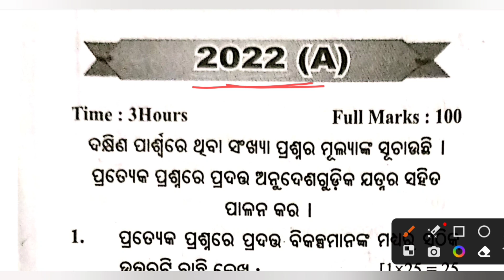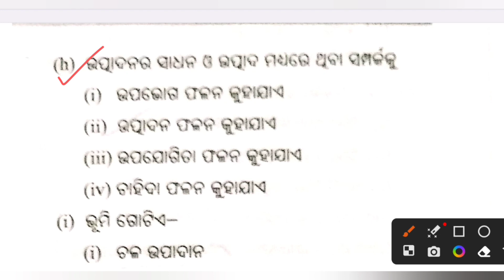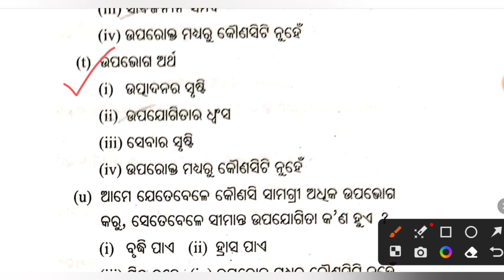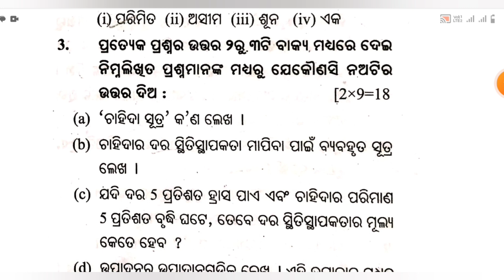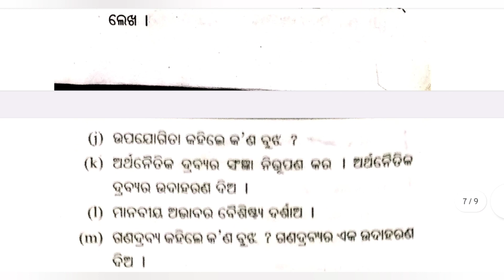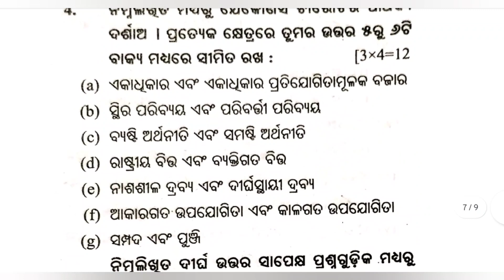Plus two 2nd year economic question paper 2022 annual exam 📜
plus two economic question paper
plus two economic
plus two 2nd year economic
question paper
economic question paper
12 class economic question paper
chse 12th economics question paper
annual exam 2022 question paper
+2 economic question paper